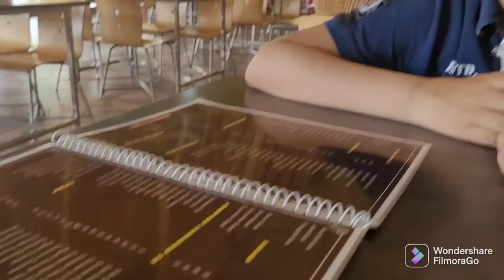guess🤔..hum kaha shift ho rahe hai